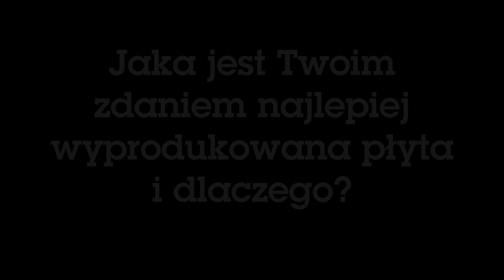"Jakim Jesteś Dźwiękiem?" - Michał Urbaniak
"Jakim Jesteś Dźwiękiem?" to seria krótkich filmów i pytań, jakie zadajemy Artystom, nie tylko tym związanym z muzyką.
Produkcja:  Fundacja Art Industry 2020